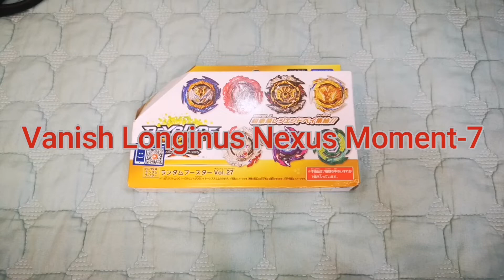B-194 04 Vanish Longinus Nexus Moment-7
Unboxing of B-194 04 Vanish Longinus Nexus Moment-7. It is a Defense Type Beyblade released by Takara Tomy as part of the Burst System as well as the Dynamite Battle Layer System. It was released on Japan on December 29th, 2021 as one of seven possible Beyblades in Random Booster Vol. 27.